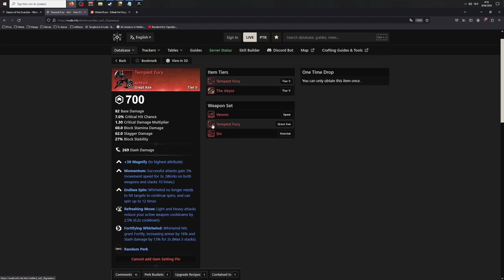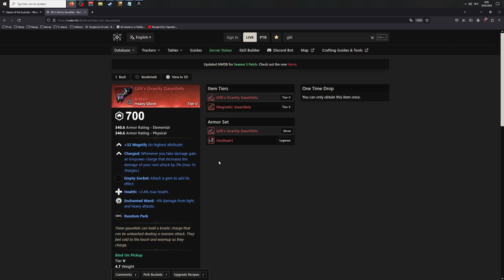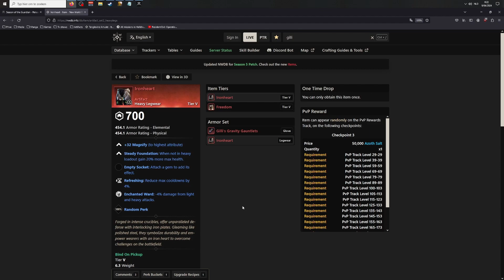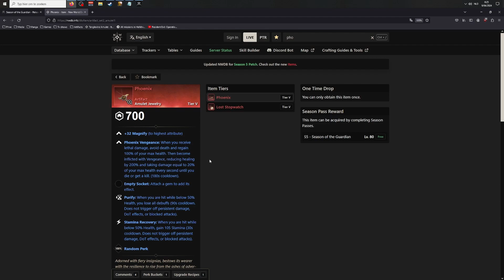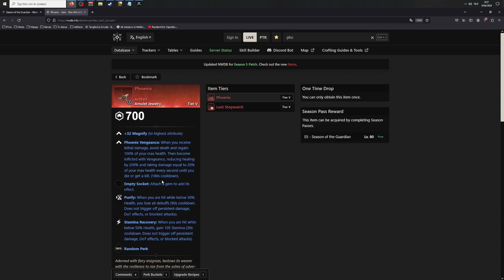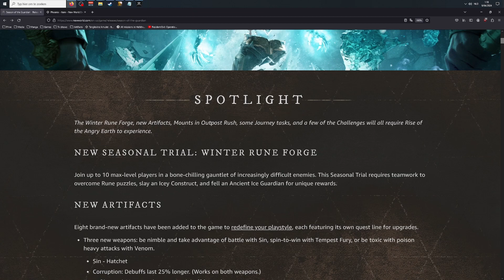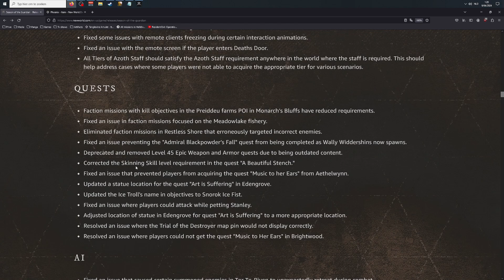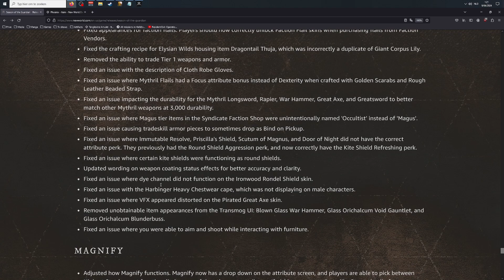New World : Major Changes Season of the Guardian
Season 5 Season of the Guardian finally arrived after a big delay. Let's look ingame to the biggest changes and additions to the game. New World Lets Play.

00:00 intro
01:36 The Winter rune Forge
02:40 Sin
03:01 Tempest Fury
03:43 Venom
04:24 Nature's wrath
05:28 Gilli's Gravity Gauntlets
06:20 Ironheart
07:42 Creed boots
08:38 Phoenix
11:17 Winter rune forge location
11:39 Magnify
13:04 Controller
14:16 cooking
15:51 Season Pass
17:42 Miljonair
18:02 Reworked Main questline
20:28 Freeform Movement
22:01 OPR
23:28 PvP reward track
25:22 Patchnotes
28:23 Outro